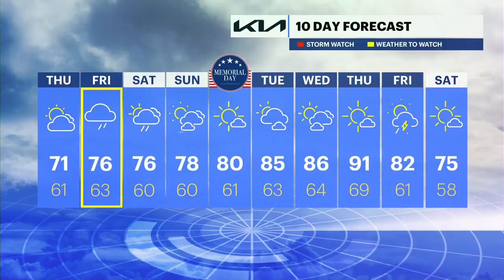Officials stress importance of boater safety ahead of Memorial Day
Undersheriff Ken Jones says there were 118 people injured and 18 deaths statewide due to boating accidents in 2021.